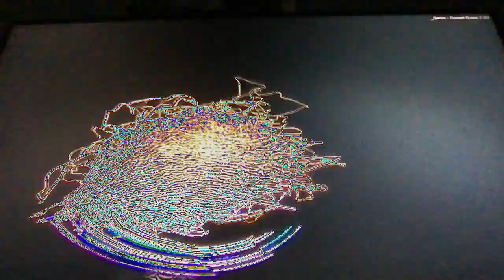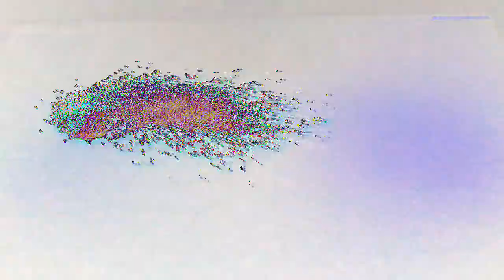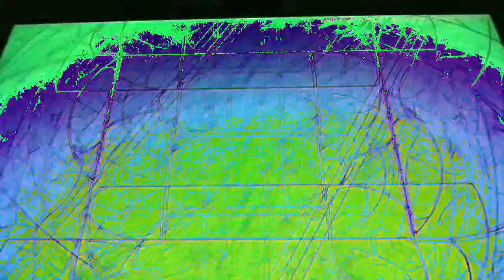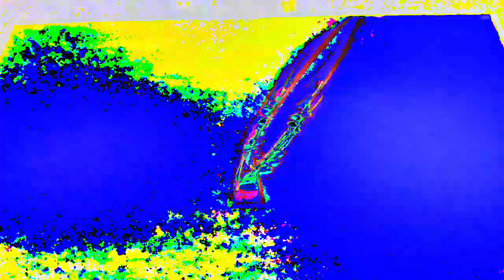[EPILEPSY WARNING] Movie 23 02 22 07h16m26s *Photosensitivity Warning*